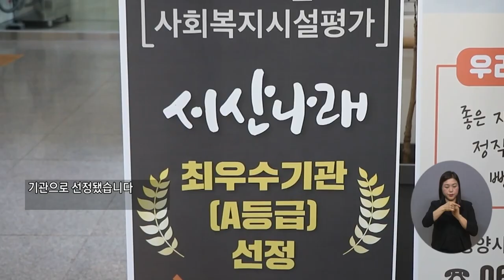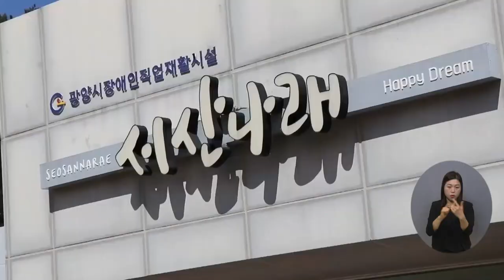복지TV뉴스24 _ 광양시 서산나래, 사회복지시설 평가 '최우수' 등급 선정 / 2023.03.08